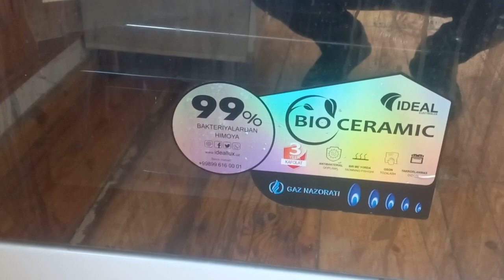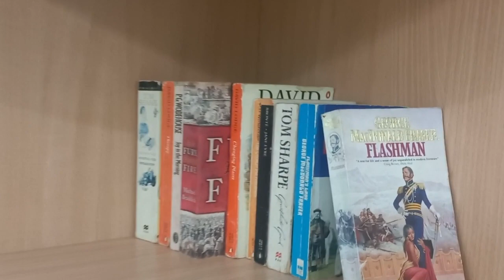우즈벡Uzbek 타슈켄트Tashkent 미라밧Mirabod $650 월세 구소련 아파트Apt 자세히 들여다 봤다는..